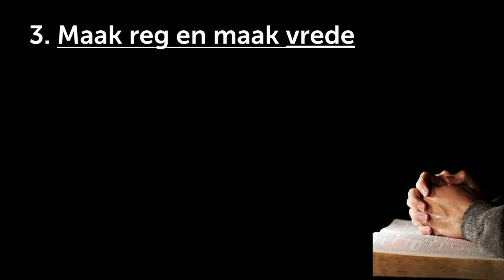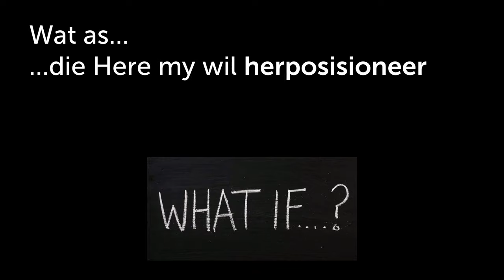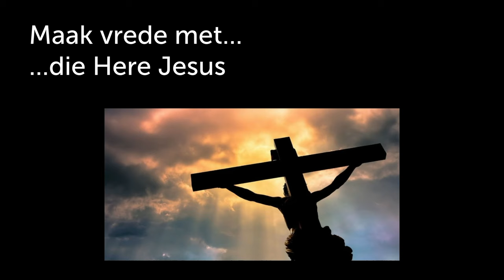Maak VREDE wanneer JOU lewe so verander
Hierdie is 'n uitknipsel van die preek: Geen U-Draai: Wanneer my lewe onherroeplik verander [Padtekens - Deel 9]